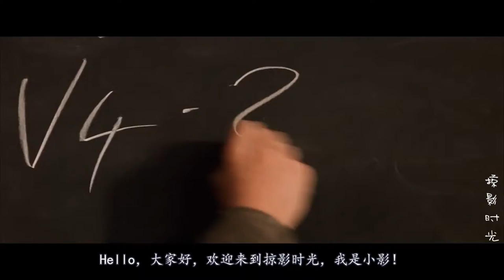【掠影时光】小伙穿越去未来80万年, 人类回归原始时代, 还进化成了“怪物”!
《时间机器》是2002年上映的科幻电影，改编自赫伯特·乔治·威尔斯著同名科幻小说，由西蒙·威尔斯执导，盖·皮尔斯、萨曼莎·穆巴主演。影片讲述了一位狂热的科学爱好者为了挽救未婚妻，研制时光机，穿梭时空的故事